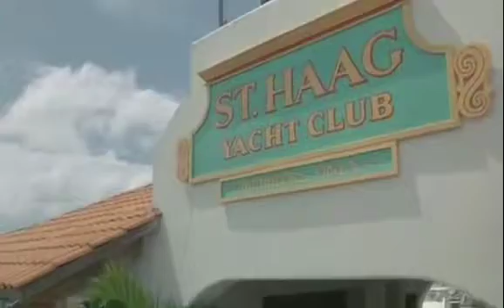Captain Ron (1992) Glass Eye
From Captain Ron 1992